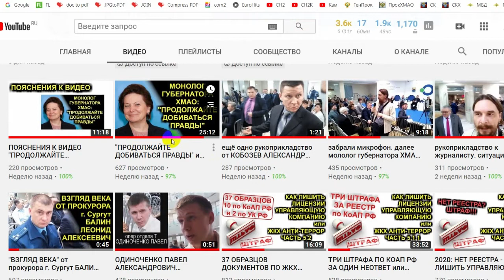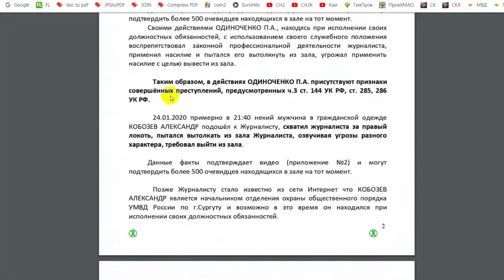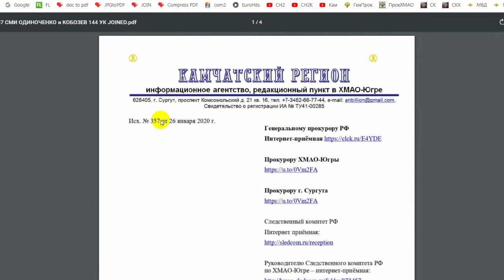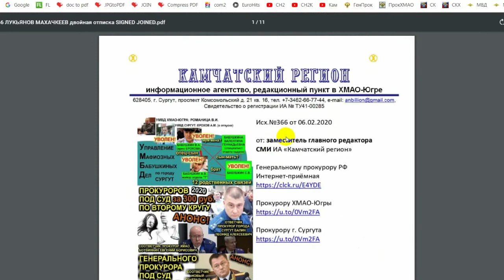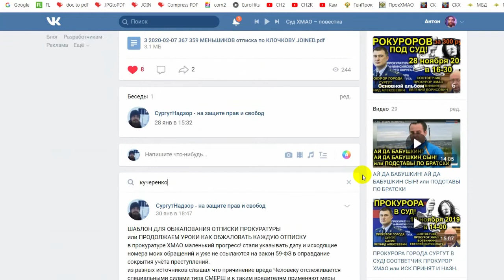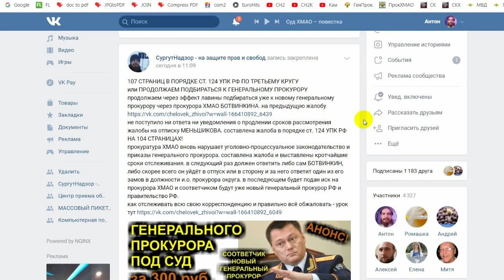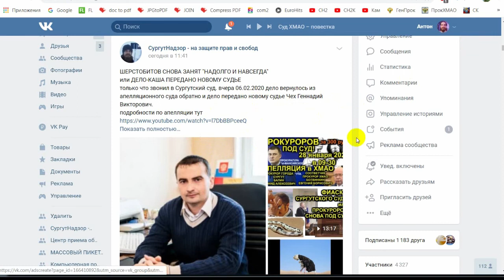КАЖДОГО ПРОКУРОРА ПОД СУД или УКЛОНЕНИЕ ОТ УЧЁТА СОВЕРШЁННЫХ ПРЕСТУПЛЕНИЙ 2020-02-08 Сургут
три дня назад получил две отписки от заместителя прокурора г. Сургут ЛУКЬЯНОВ АЛЕКСАНДР НИКОЛАЕВИЧ. ни даты, ни исходящие номера, ни темы моих обращений не указаны. исполнитель отказался сообщать данную информацию. так прокуратура города Сургут уклоняется от учёта совершённых преступлений и нарушает уголовно-процессуальное законодательство и приказы генерального прокурора. на законные и обоснованные жалобы они тоже не реагируют. остаётся только вызывать каждого прокурора в суд с видеофиксацией и прямым эфиром. документ приложен

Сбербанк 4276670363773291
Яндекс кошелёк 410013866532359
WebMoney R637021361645